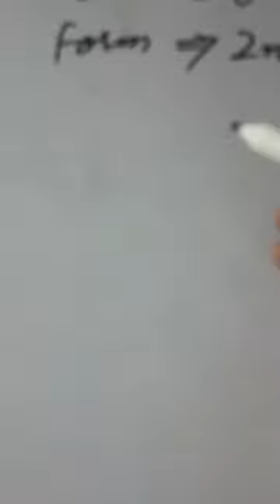Past Indefinite Tense PRECTICE Contact for Coaching Classes +92-343-4085582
In this video, Nadeem Akhtar Attari is  talking on this topic to tell in detail. He is also sharing his experience, wisdom and knowledge that will be helpful for all of those who want to improve their knowledge for success.

ABOUT NADEEM AKHTAR ATTARI

Nadeem Akhtar Attari is a Public Speaker, Economist, Teacher & English Trainer for those  who wish everlasting Success, Happiness, Peace and Personal Growth. He helps people to change their belief & thought for success in their lives through better communication, positive thinking and spiritual knowledge.

CONTRIBUTE

Nadeem Akhtar